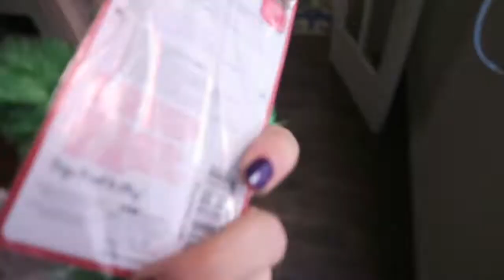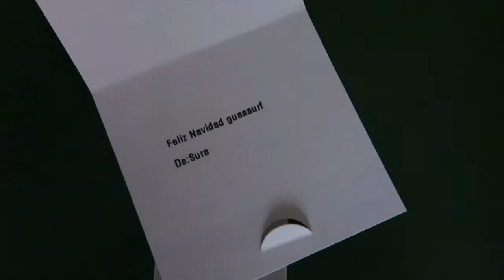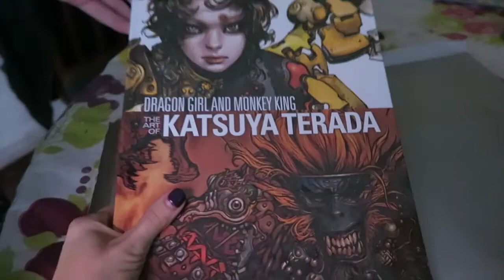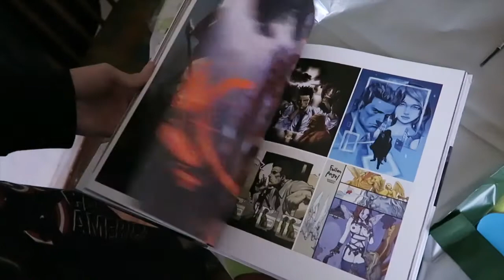Regalos de navidad para mi Novio y mi Corgi (vlogmas 24)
Regalos de navidad para mi novio y mi perrita Sura. Feliz navidad a todos :D

Instagram LitziaBeltran
Snapchat LitziaBeltran